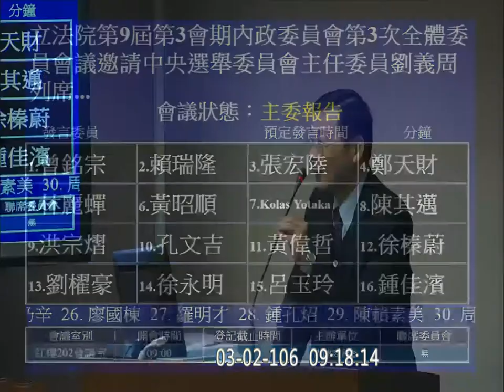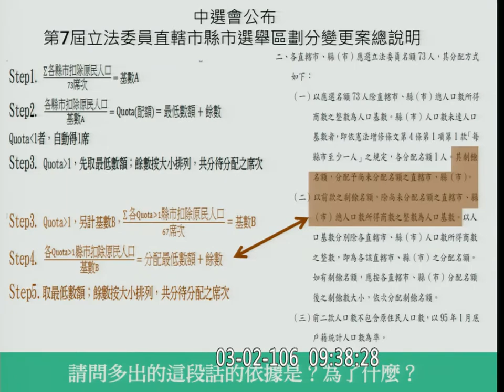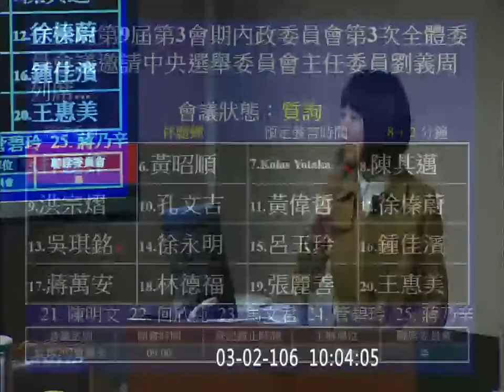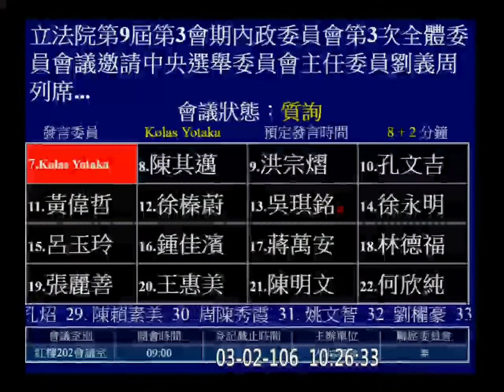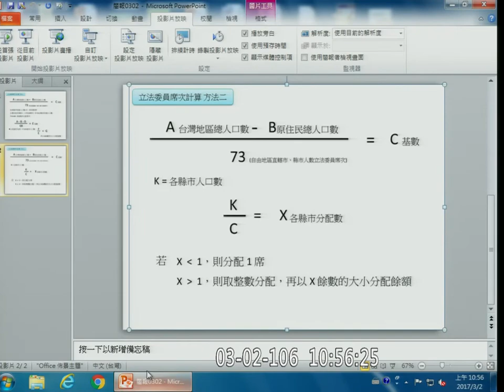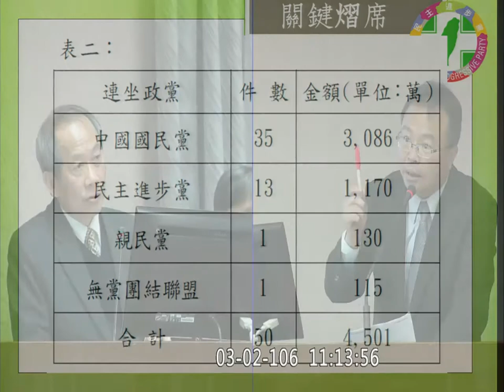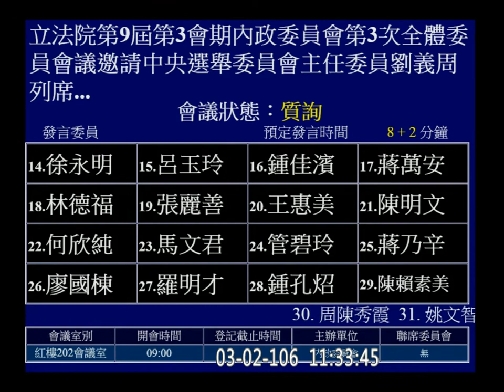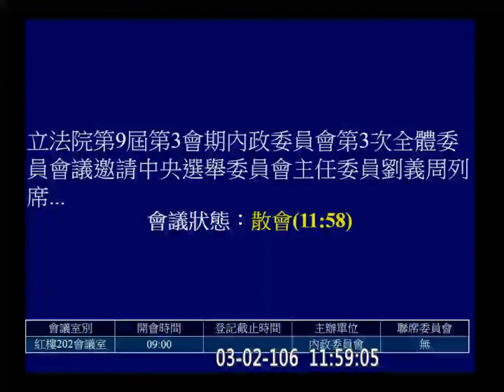20170302 內政 中選會 劉義周 f-10397 1【立法院演哪齣？】